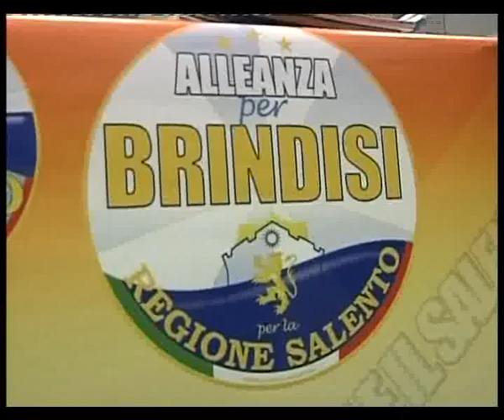SVZ BR APB.flv